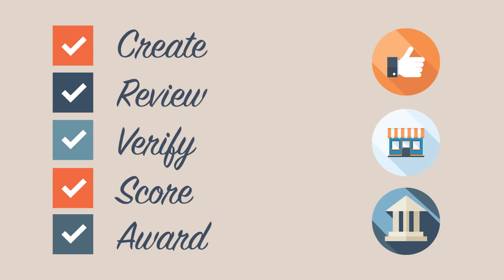Grants Management Solution | Catapult Systems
The solution layers best practice business processes in grant management onto Microsoft Dynamics CRM to provide next-generation productivity improvements for organizations. The Dynamics CRM platform easily integrates with Microsoft solutions, such as Office365, to support Excel and Word templates and editing within the solution; document management across SharePoint and OneDrive; and robust email and task creation with Exchange. It is a highly scalable architecture that provides unlimited opportunities for future development and enhancement beyond the core grant management functionality.